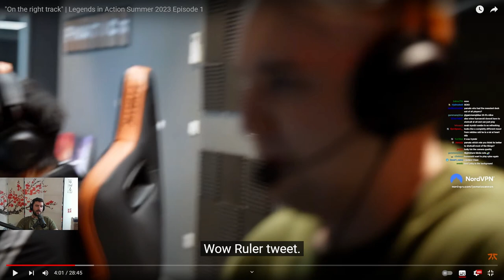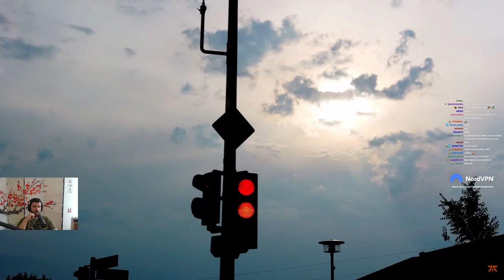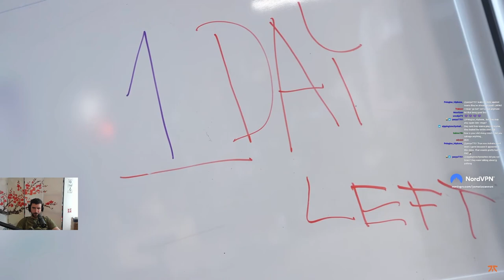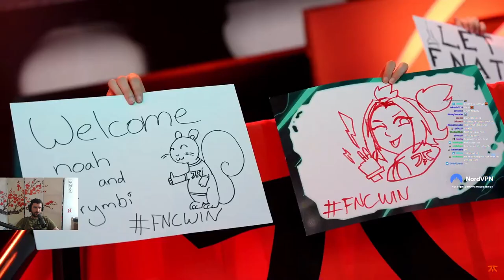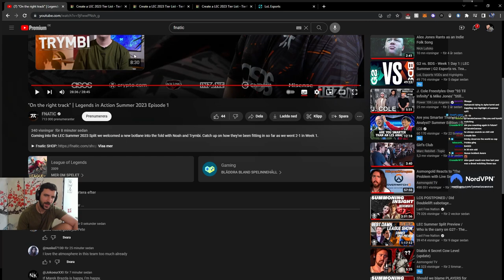FNATIC is On The Right Track! | Legends in Action Summer 2023 Ep.1 | YamatoCannon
► Open Me ◄

With the new start of the LEC Summer Season 2023 we are also getting some new Banger Legends in Action videos from FNC. Enjoy the show!